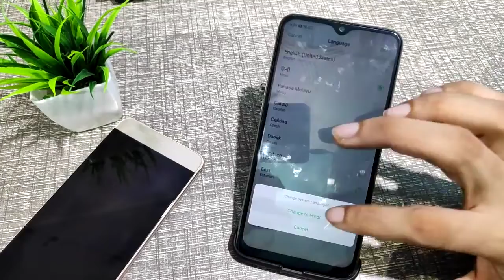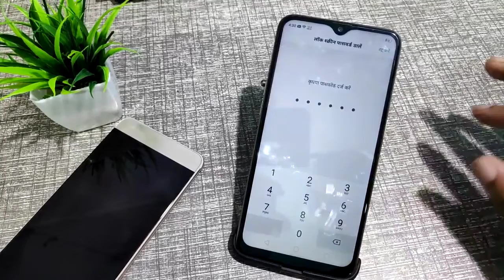Oppo A11k language setting How to change default language phone ka language Kaise change Karen